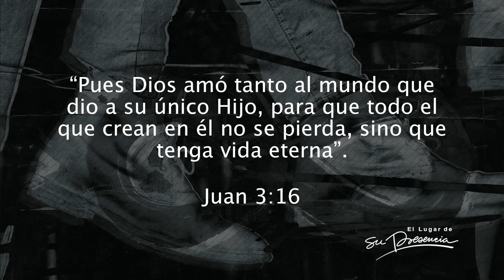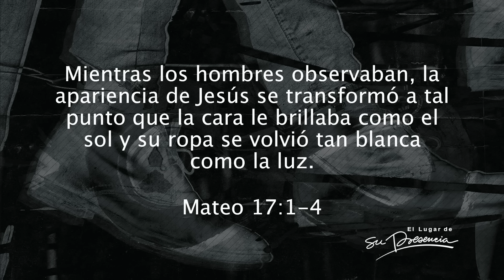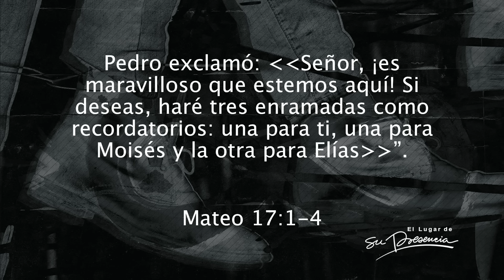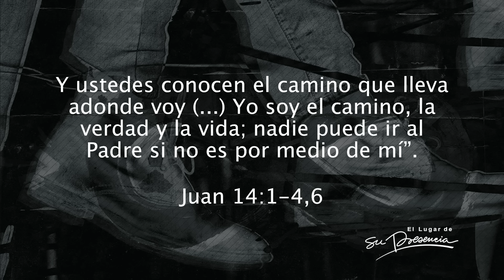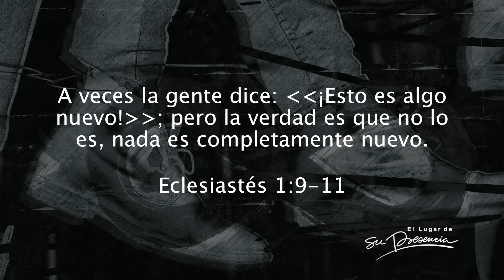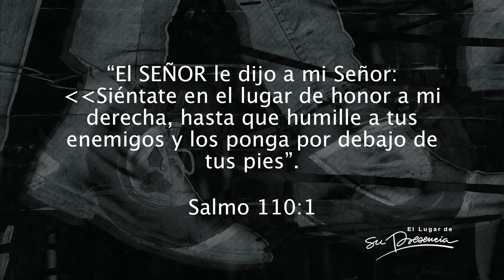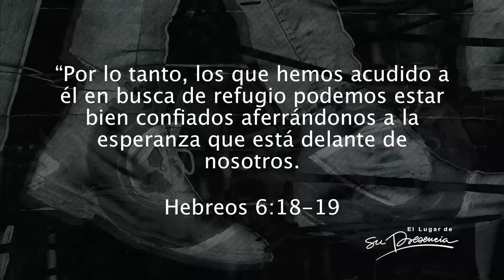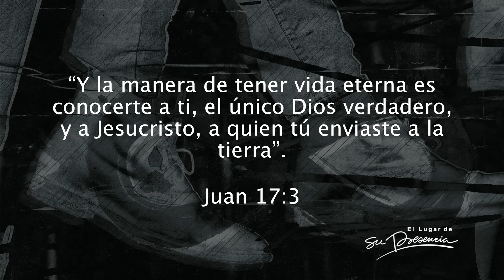¿Hay vida después de la muerte? · El misterio de la eternidad - Juan Muñoz - 15 Mayo 2019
Dios tiene el control de nuestra vida y nuestra muerte, ningún ser humano tiene todo ese poder. ¡Los planes de Dios para las personas son indestructibles! ¡Sus planes no solo son terrenales, sus planes son eternos!

Juan 3:16 dice: “Pues Dios amó tanto al mundo que dio a su único Hijo, para que todo el que crean en él no se pierda, sino que tenga vida eterna”.

- Jesús vino a enseñarnos cómo vivir. Él fue el ejemplo perfecto de una vida humana del total agrado de Dios. Por eso se llama el Maestro.
- Cuando Dios nos toca, nos visita, o sentimos su presencia de una manera especial, nos volvemos como Pedro en Mateo 17:1-4.

Dios quiere transfigurarse en tu vida. Pero tienes que estar a solas con él. Cuando él se transfiguró les reveló a sus discípulos su divinidad, les reveló la eternidad.

¿Cómo se imagina usted la eternidad? ¿Cómo se imagina usted el cielo? ¿Cómo cree que va a ser?

La eternidad tiene solo dos versiones: Con Dios o sin Dios. Vida eterna o muerte eterna. Junto a Dios eternamente o separado de él eternamente.

1) El cristiano tiene que vivir la vida con una visión eterna.
2) El cristiano tiene que vivir la vida sabiendo lo que va a ocurrir al final de los tiempos.

¿Qué ocurrirá en el final de los tiempos?
- En el día final se declarará la victoria del bien sobre el mal.
- La verdad es que el bien triunfará.
- El final de la historia es que el bien ganó. Jesús venció. Jesús es el ganador. Él ya lo es.

¡Tenemos que pensar diferente! ¡Tenemos que hablar diferente! Si Jesús ya es el vencedor, la vida eterna es ahora. La vida eterna consiste en que los que recibimos el regalo de la salvación, ¡nunca moriremos!

¿Qué quiere que Dios hagamos en la tierra?
1) Poner nuestros ojos en Cristo.
2) Hacer que la eternidad que queremos tener dirija todas las decisiones de nuestra vida terrenal.
3) Acumular tesoros en el cielo. | Mateo 6:19-21
4) Hagamos lo que Dios quiere: Perdona, patrocina, ama, ten misericordia, sirve, da.
5) Multiplica los talentos que Dios te dio. | Mateo 25:20-21
6) Vive en intimidad con Dios.
7) Ten miles de momentos con Jesús: Conviértete en un buscador de su presencia, deléitate en Dios, conócelo en el secreto, ámalo con todo tu corazón, adórale con cada respiro, cántale en todo tiempo. Ama su palabra, léela, memorízala, atesórala y ora en lenguas.

Juan 17:3, “Y la manera de tener vida eterna es conocerte a ti, el único Dios verdadero, y a Jesucristo, a quien tú enviaste a la tierra”.